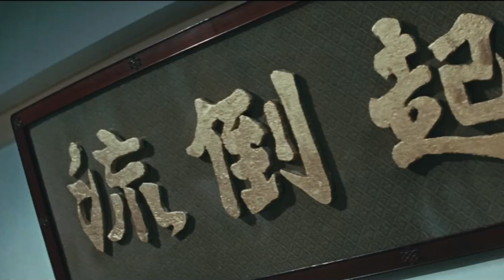Juan Villareal & Bruce Lee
Alternate scene from Bruce Lee's Fists of Fury.
Juan Villareal, Comedy, Bruce Lee, Funny